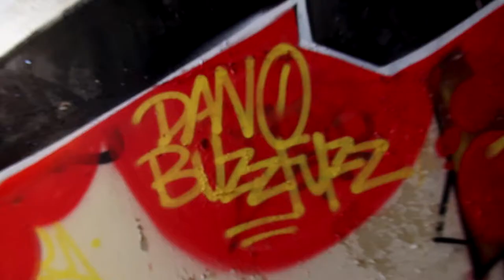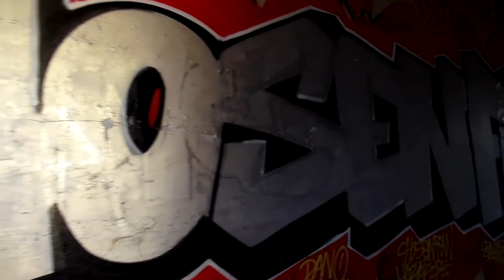Artiste RAXFU - Dédicace DJ CHOSENFEW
Ambiance Hardcore avec l'artiste RAXFU... dédicace au DJ CHOSENFEW.

Réalisation : Mathieu M - MOUVEMENTS LIBRES